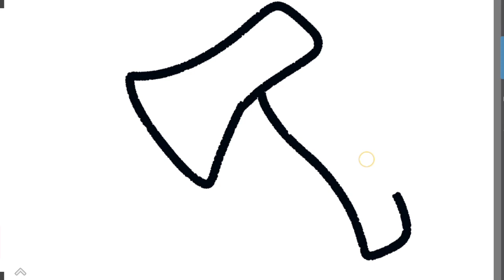axe drawing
Thanks ❤️💙💙❤️💚💛🧡❤️❤️❤️❤️❤️❤️❤️❤️💙💙💙💙💙❤️❤️❤️❤️.